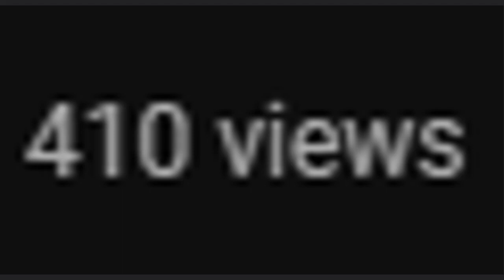WHAT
what it says is true i wont be posting for a bit due to that